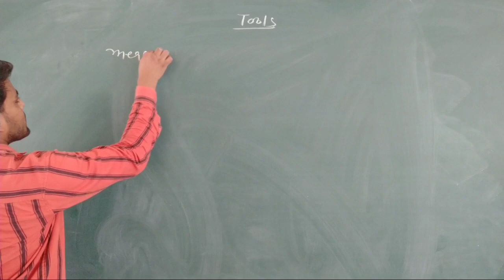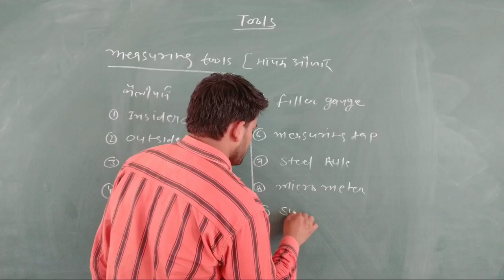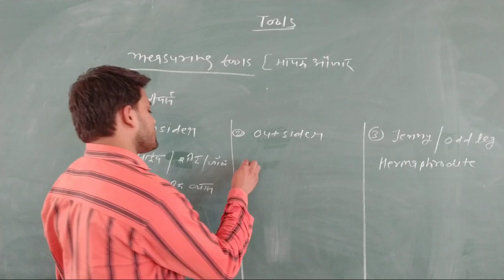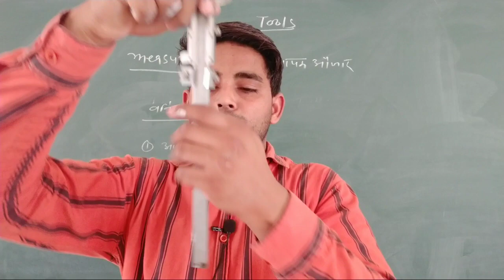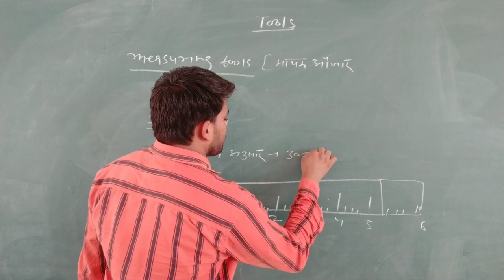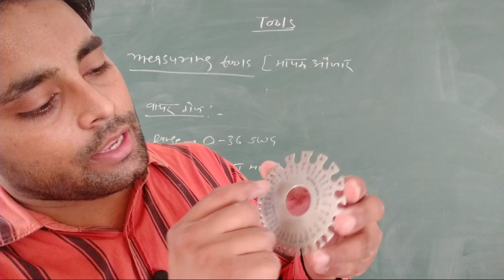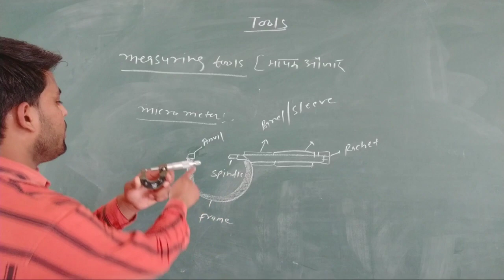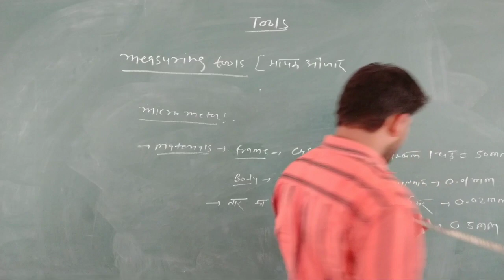iti measuring tools class//micrometer, calipers,steel rule, filler guage all details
🔴Electrical (बेसिक इलेक्ट्रिसिटी +इलेक्ट्रिकल मशीन +Measurement) नोट्स हिन्दी मे sandeep sir coaching notes pdf